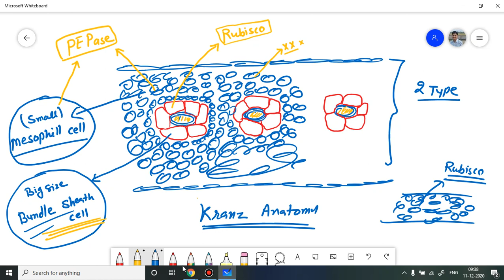PART 6. CLASS 11 BIOLOGY CHAPTER 13 PHOTOSYNTHESIS: C4 CYCLE HATCH AND SLACK CYCLE.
HATCK AND SLACK CYCLE, C4 CYCLE, KRANZ ANATOMY, PEP, OAA